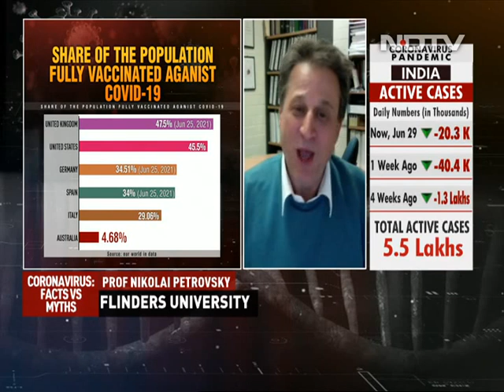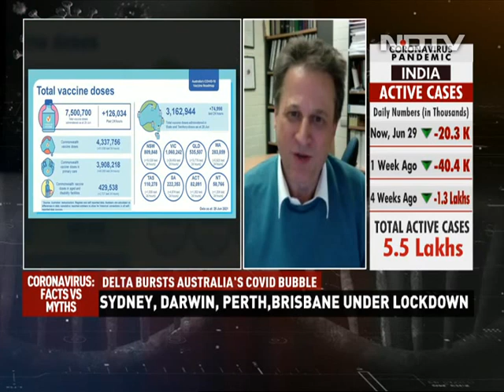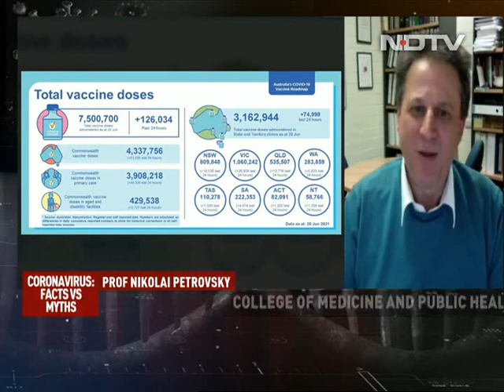Australia Cities Under Tough Lockdown Amid Fight Against Delta Variant | Coronavirus: Facts vs Myths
Coronavirus: Facts vs Myths | Australia, which had done pretty well till now in managing the Covid situation, is now facing a surge in cases as the Delta variant is spreading. Sydney, Darwin, Perth and Brisbane are now in lockdown. Around 70 per cent of the population, are living under restrictions - the highest figure since a national lockdown at the start of the pandemic.